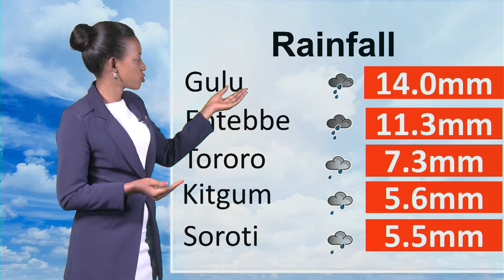English weather forecast for Tuesday 04 05 2021